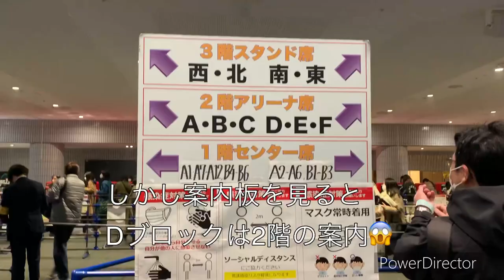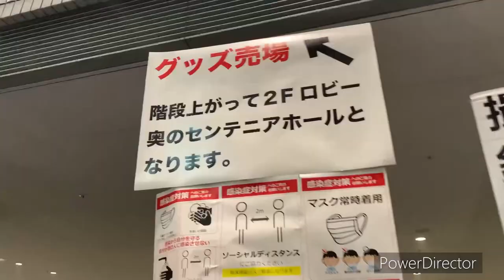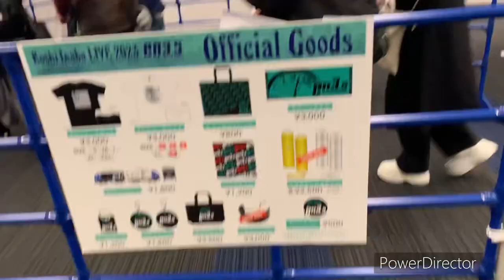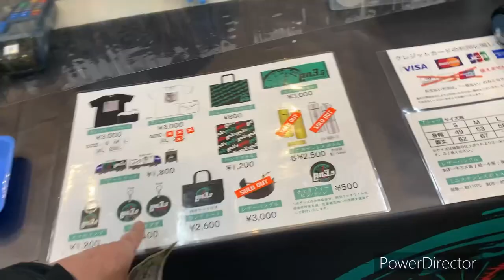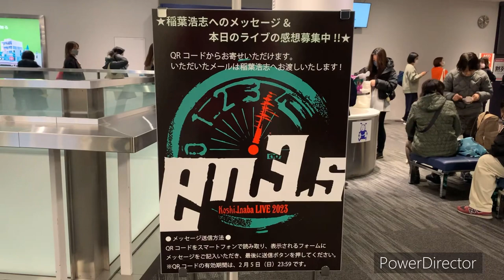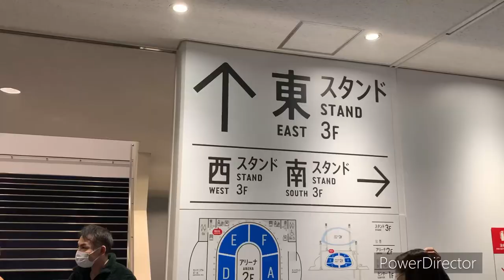稲葉浩志Koshi Inaba LIVE 2023 ～en3.5～に行ってみた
at YOKOHAMA AREANA 01/02/2023